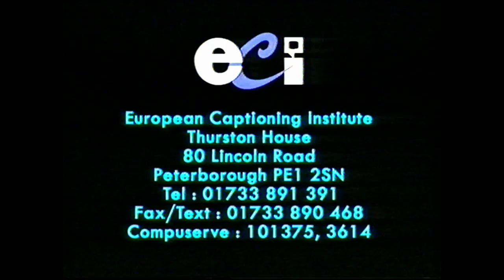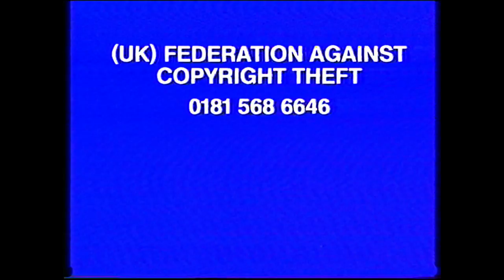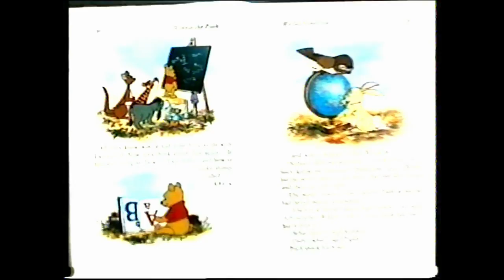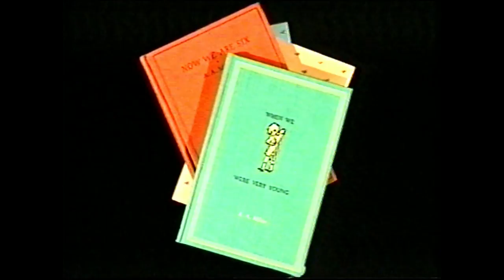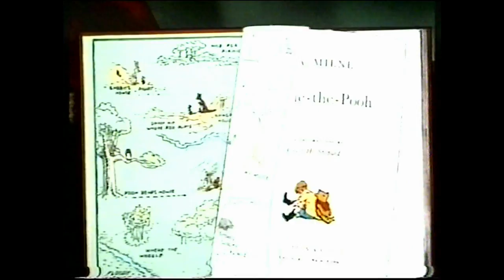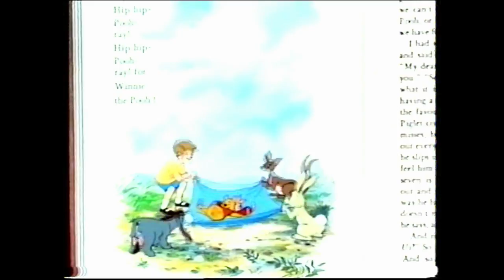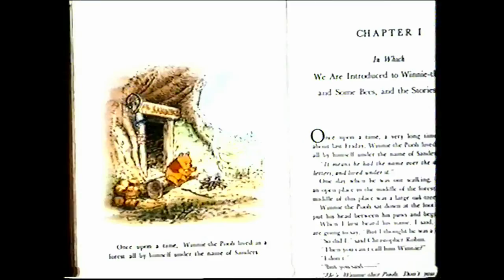Opening to The Many Adventures of Winnie the Pooh UK VHS (1997)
Here is the opening to the 1997 UK VHS of The Many Adventures of Winnie the Pooh.

1. Buena Vista Warning Screen
2. Closed Captions Screens
3. Disney Video Piracy Warning
4. Still Disney Videos logo
5. Coming Soon to a Cinema Near You
6. Hercules Trailer
7. Available Now on Disney Videos
8. Aladdin and the King of Thieves Trailer
9. Coming Soon from Disney Videos
10. The Rescuers Trailer
11. The Rescuers Down Under Trailer
12. Oliver and Company Trailer
13. Cinderella Trailer
14. A Goofy Movie Trailer
15. Intro to The Many Adventures of Winnie the Pooh
16. Disney Videos logo
17. Distributed by Buena Vista Distribution Co., Inc.
18. Opening Credits
19. Winnie the Pooh Theme Song